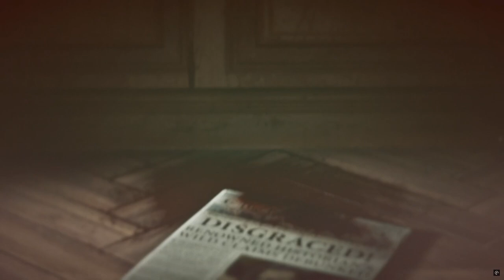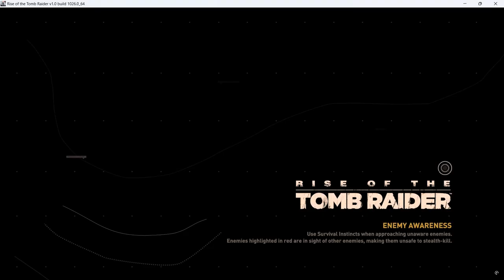Rise of the Tomb Raider | Stark gaming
'Rise of the Tomb Raider' is an action-adventure game that continues the thrilling journey of Lara Croft. Developed by Crystal Dynamics and published by Square Enix, it was released in 2015 as a sequel to the 2013 reboot, *Tomb Raider*. Here's a quick overview:
rise of the tomb raider house of the afflicted,
rise of tomb raider bullseye locations,
rise of tomb raider bear ,rise of the tomb raider syria challenge,
download rise of tomb raider highly compressed for pc,
rise of the tomb raider difference of opinion,
hung out to dry rise of the tomb raider,
how to defeat fire guy rise of tomb raider,
how to defeat bear in rise of tomb raider,
### Storyline
In **Rise of the Tomb Raider**, Lara Croft embarks on a quest to uncover the secrets of immortality. Following in her father's footsteps, she travels to Siberia in search of the legendary city of Kitezh. Along the way, she faces the shadowy organization known as Trinity, which is also after the same secrets.
### Gameplay
The game combines exploration, puzzle-solving, and combat. Key features include:
- **Expansive Environments**: Explore vast, detailed landscapes filled with hidden tombs and ancient relics.
- **Survival Skills**: Gather resources, craft weapons, and upgrade Lara's abilities to survive the harsh conditions.
- **Dynamic Combat**: Engage in stealth or direct combat with a variety of weapons and tactics.
- **Puzzles and Tombs**: Solve intricate puzzles and navigate dangerous tombs to uncover hidden treasures.

### Reception
**Rise of the Tomb Raider** received critical acclaim for its stunning visuals, engaging story, and refined gameplay mechanics. It has been praised for its character development and the depth of its world-building.

### Platforms
The game is available on multiple platforms, including:
- Xbox One
- PlayStation 4
- Microsoft Windows
- macOS
- Linux

### Fun Fact
Did you know that the game features a "Baba Yaga: The Temple of the Witch" DLC, which adds a supernatural twist to Lara's adventures?

If you're a fan of action-adventure games with a strong narrative and challenging gameplay, **Rise of the Tomb Raider** is definitely worth checking out! 🎮🌟

Have you played it before, or are you planning to dive into Lara's world for the first time? 😊